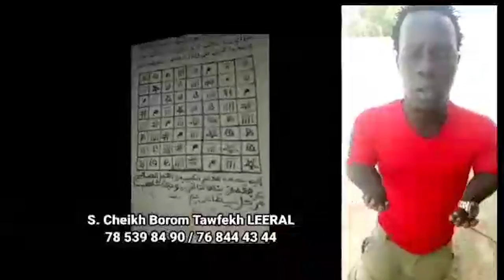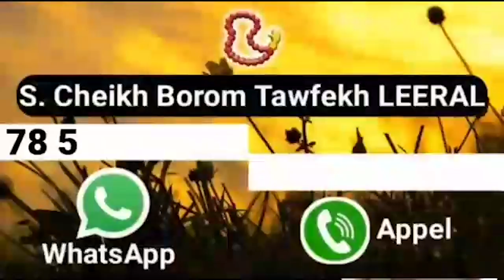Affaire Adji Sarr-Sonko, le lutteur Papa Boy Djiné qualifie les Manifestations